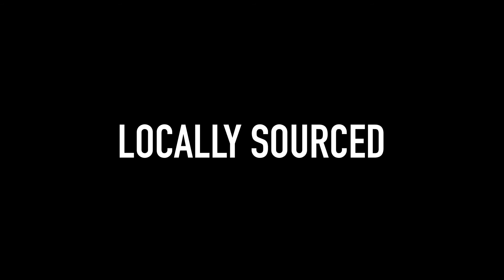Locally Sourced Open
Like you, we miss frequenting the places that make El Paso unique. So, we connect with local businesses & ask the questions for you!